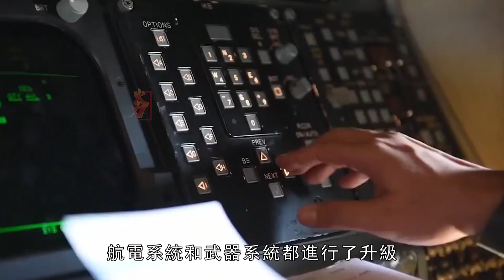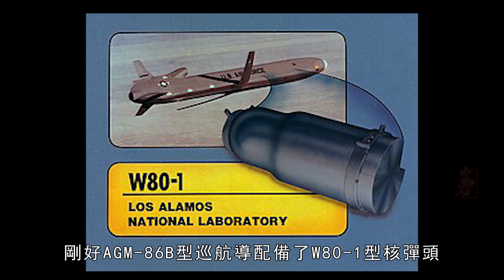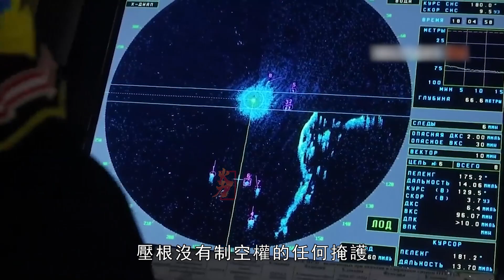反艦版B-1B，可攜帶36枚AGM-158C反艦導彈，航母徹底變成廢鐵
B-1B，美軍轟炸機大家庭中的二哥，裝了一個“超音速變後掠翼”，這就讓他跟戰鬥機一樣可以低空突防。以超低空突入敵方的戰略腹地，然後以超音速狀態快速轟炸敵方重要目標，最後以超音速方式快速脫離。因為超低空飛行可以有效規避敵方雷達的探測，超音速飛行則可以大大縮短轟炸機在敵方防空武器面前暴露的時間，讓敵方的防空導彈和防空炮來不及反應。B-1B速度達到了1.2馬赫，最大航程12000公里，載彈量也比B-52更多，可一次性內掛34噸以及外掛22.7噸的各類型彈藥，並且還借鑒了B-2A轟炸機部分隱身技術。
B-1B, the second brother of the US bomber family, is equipped with a "supersonic variable-sweep wing", which allows him to penetrate low-altitude defenses like fighter jets. Break into the enemy's strategic hinterland at ultra-low altitude, then quickly bomb the enemy's important targets at supersonic speed, and finally leave quickly at supersonic speed. Because ultra-low-altitude flight can effectively avoid the detection of enemy radar, supersonic flight can greatly shorten the exposure time of bombers in front of enemy air defense weapons, so that enemy air defense missiles and anti-aircraft guns have no time to respond. The speed of the B-1B has reached Mach 1.2, the maximum range is 12,000 kilometers, and the bomb load is more than that of the B-52. It can hang 34 tons of internal and 22.7 tons of various types of ammunition at one time, and also draws on the B-2A bomber part. Stealth technology.
火力就是正義 B-1B#AGM-158#火力君